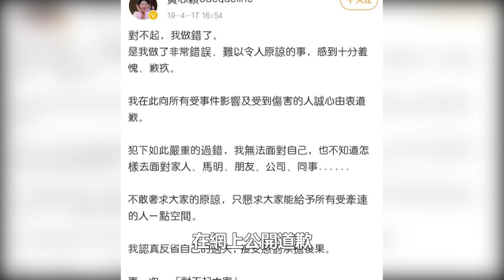黃心穎要結婚了！高調曬新戀情曝光，與黎萬宏穿情侶裝遛狗，多次被拍卻拒不認愛，許志安終於擺脫！